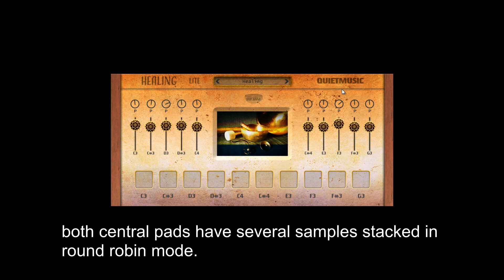FREE Healing Lite by Quiet Music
Healing lite in a free VST/VST3/AU instrument for Windows & Mac 64 bit. Healing lite has been created from original 24 bit/96khz recordings of 2 Tibetan Bowls/Singing Bowls, 1 Rainstick and 1 Tibetan tingsha.